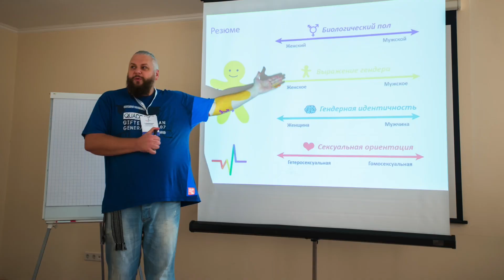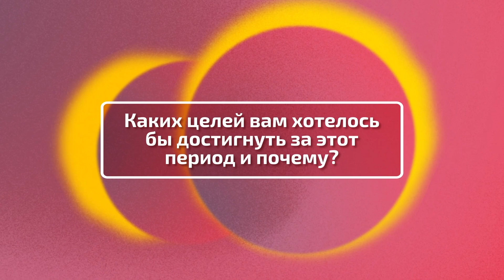Подкаст “Лидерство — Сообществам: голос активистов”. Виталий Виноградов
Второй подкаст из серии "Лидерство — Сообществам: голос активистов". В этом выпуске мы пообщались с Виталием Виноградов  — членом Руководящего совета ЕКОМ, посвятившему себя профилактике ВИЧ среди ключевых групп населения по всему Казахстану.

Узнайте, как он стал частью активистского движения, о его работе с ЛГБТ-сообществом в Казахстане, и почему лидерство сообщества — важнейший элемент нашей борьбы.